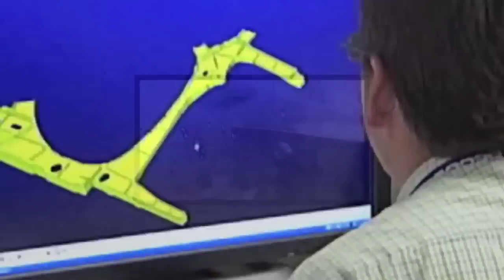NAVAIR Flight Crew: Fire Scout Deployment to Afghanistan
A Navy Reservist brings lessons learned to NAVAIR following Fire Scout's first land-based deployment to Afghanistan.